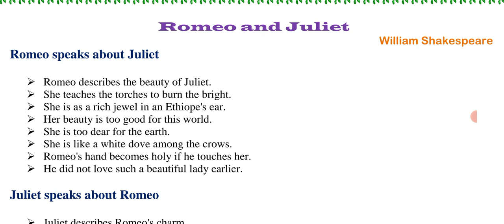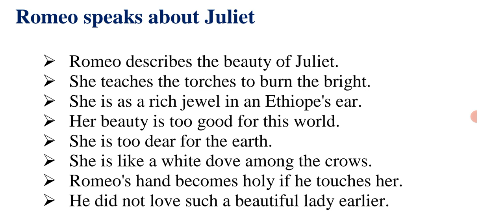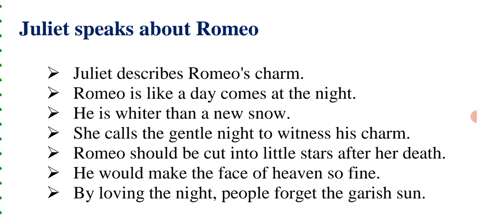PUC 2 English lesson 1 Romie and Juliet Important Key points@RKclasses-lrm